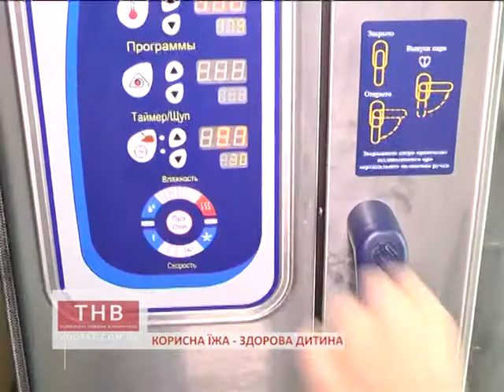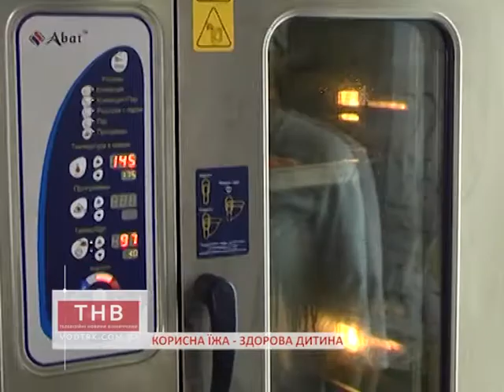16.01.2017 Корисна їжа - здорова дитина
Е. Бондаренко
Корисна їжа - здорова дитина